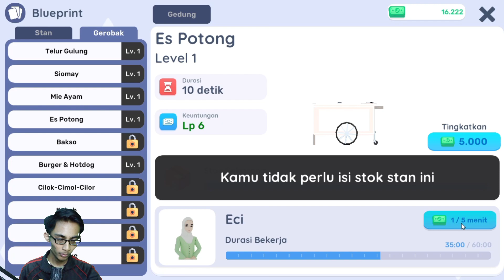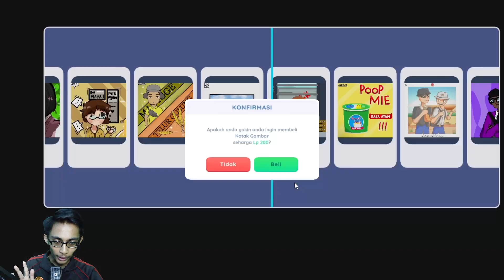Terungkap Sudah Kasus Penculikan Anak²!!! /Kantin Sekolah Simulator Indonesia - Part 14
Kemarin gw udah nambah beberapa karyawan baru di kantin gw, hari ini saatnya gw lanjutin story' chapter 3 part 3, terakhir kita melihat keanehan di gedung silambat yang ada di area K, dan hari ini kita akan mengungkap apa yang sebenarnya terjadi di gedung si lambat dan siapa dalang di balik penculikan anak anak yang ada di area a dan K.
Jangan Ragu Untuk Dukung Gw Disini ⏬